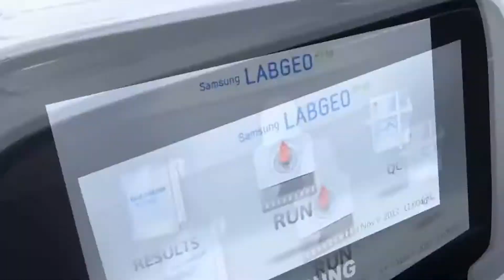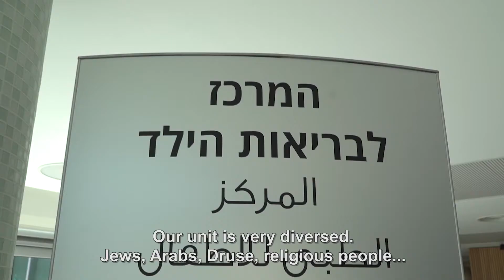Samsung Point of Care | ביה"ח זיו